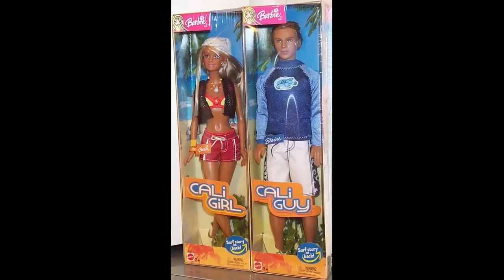O Ken e a Barbie Terminam - A História Que Não Te Contaram - HF.